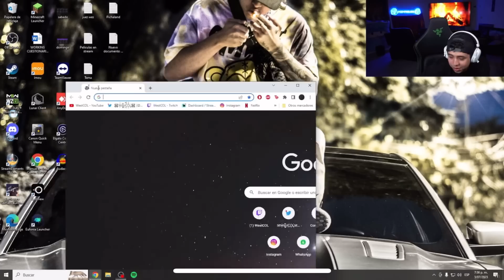Only up | QUE ASQUEROSO JUEGO NO VOLVERÉ A JUGARLO |WESTCOL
Canal Principal:

 / westcol242